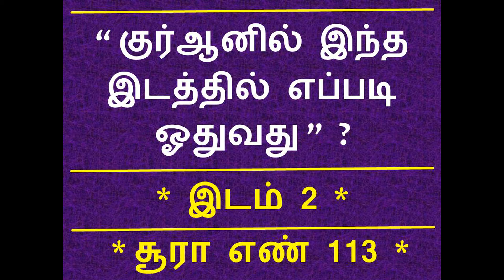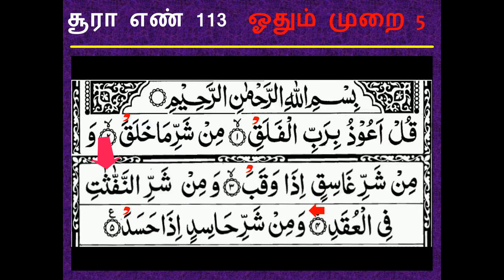குர்ஆனில் இந்த இடத்தில் எப்படி ஓதுவது 2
Faizul Anwar Arabic Maktab Madrasa, No.1. Masjid Avenue, P.K. Salai, Karaikal. 609 602.